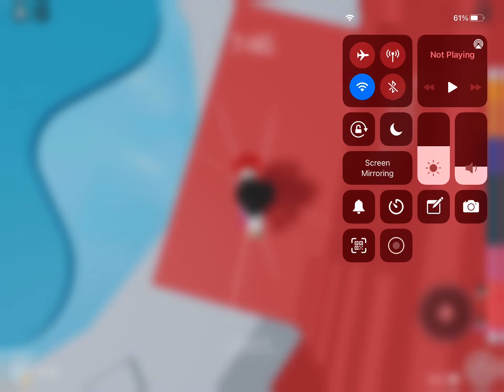Rack short cut